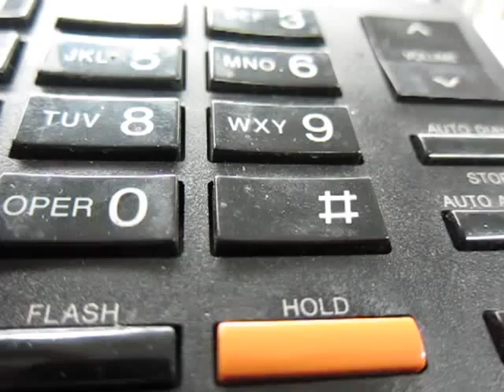Awesome answering machine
I've been calling this customer for months now, and always get her voicemail.  Which is damn awesome!